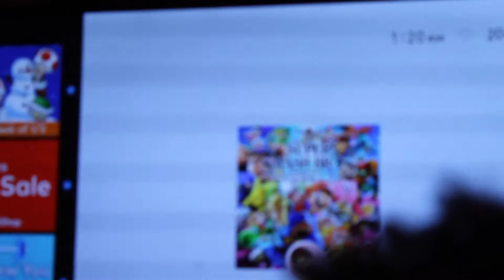WELCOME TO MY WORLD (EP.1)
This is a little taste of my everyday life. from look-books to hanging out with friends.

   ___               _                                    “ MINI “                                                ___  _

                                /    \ /     \    USIC  IN VIDEO   I
                              /                \                               I